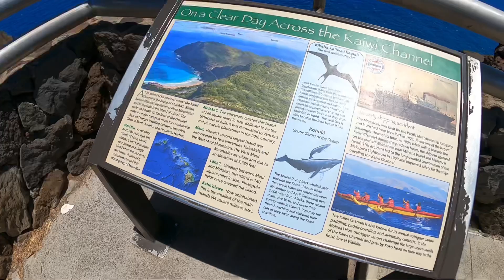Makapu’u Point Lighthouse Hike 2024